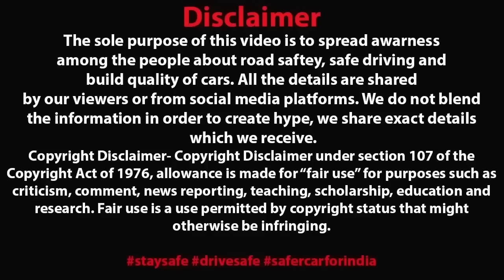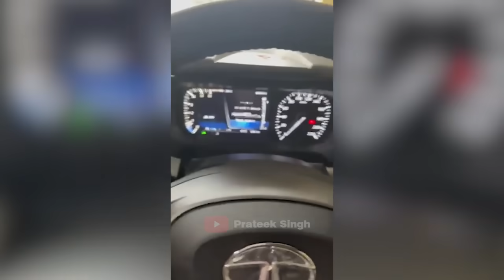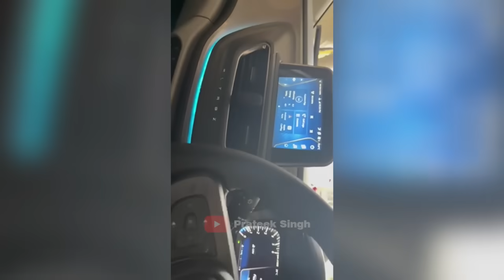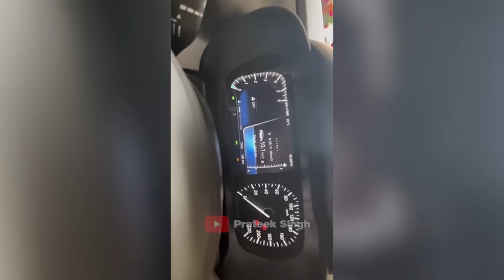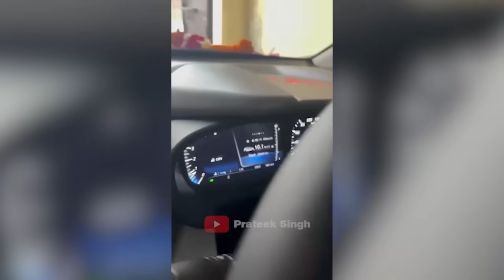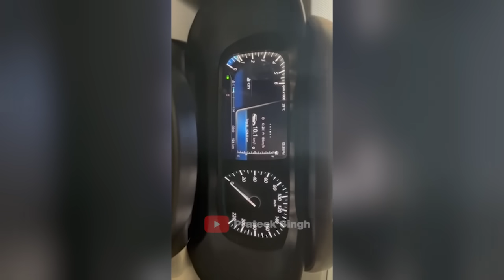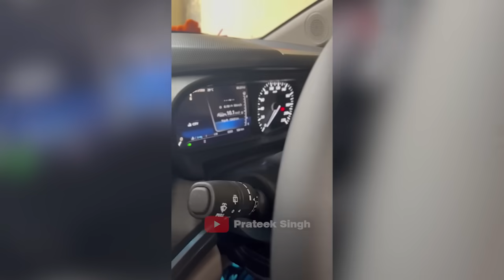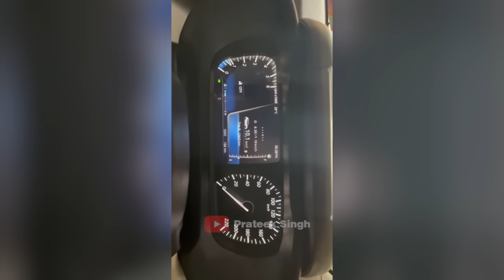10 LAKH की TATA घर पहुंचते ही ख़राब 😢 WHY SO MANY DEFECTIVE CARS ?